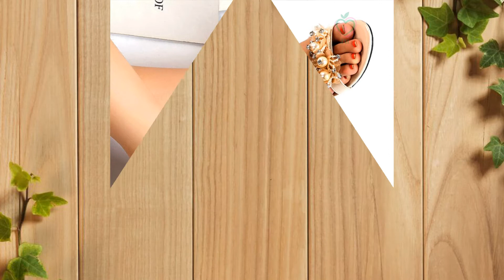Flower Women Sandals Ankle Strap High Heels Shoes | Wedding Party Women Shoes